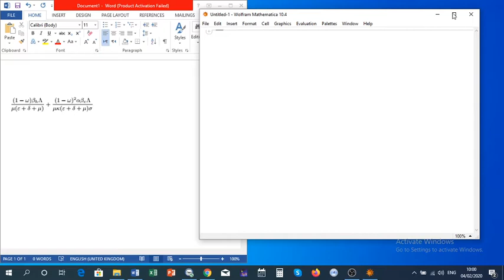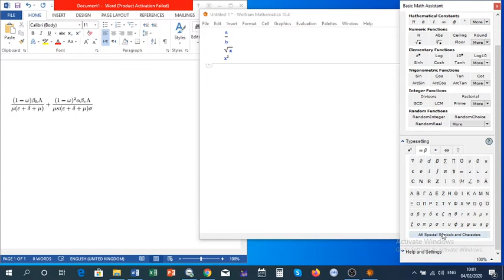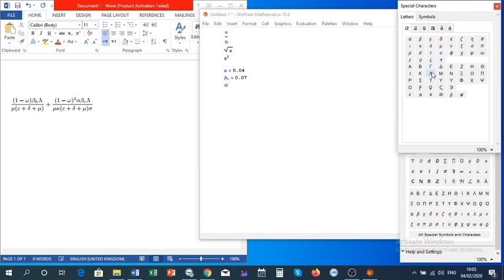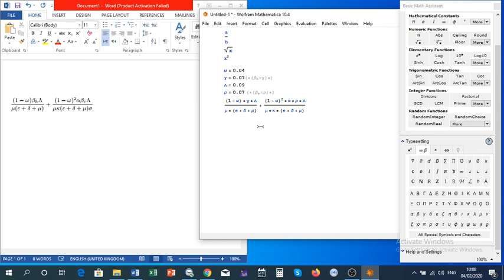How we write in Mathematica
In this video one can easily see that how we write parameters and equations in Mathematica